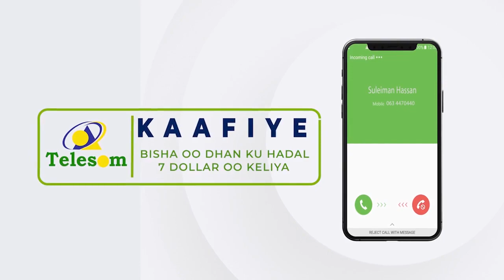Dr Gaboose oo ka waramaya Maskaxda iyo Qaybaha kale ee jidhku siday u wada shaqeeyaan.